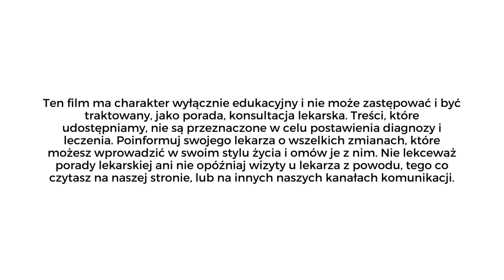Najszybszy Sposób na Obniżenie Cukru we Krwi - Działa Za Każdym Razem!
Trwa wielka przedsprzedaż książek!! Zapraszamy.
👉 Książki Braci Rodzeń - zdrowie zaczyna się od wiedzy
👉 Akademia Zdrowia Metabolicznego - weź udział w spotkaniach  na żywo
👉 Mapa Zdrowia Metabolicznego - znajdź lekarza\dietetyka
👉 Dołącz do BRTeam  - dołącz do społeczności | skonsultuj wyniki
Kupując produkty, które dla Ciebie tworzymy, wspierasz naszą, niezależną działalność edukacyjną🌀🌀✌😊
Można pięknie żyć. Dziękujemy ❤
Bracia Rodzeń
Zapraszamy na naszą nową stronę internetową, gdzie znajdziesz sporo wiedzy dotyczącej stylu życia NISKOWĘGLOWODANOWEGO